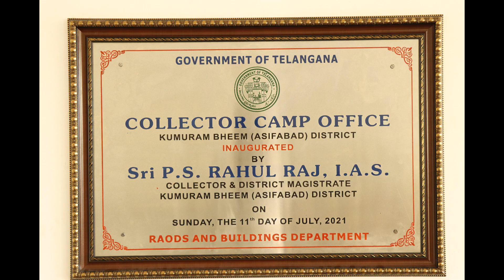మరువలేని జ్ఞాపకాలతో..TRANSFER అయ్యి వెళ్తున్నాం..ఎక్కడికి..?? | Life Update | Rahul Raj Ias